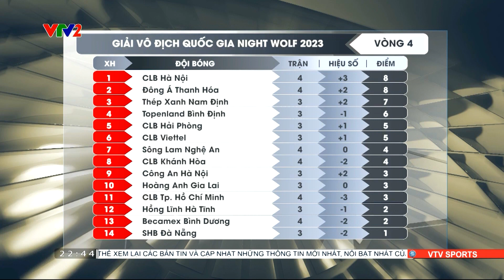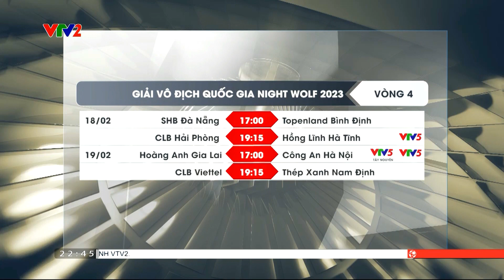360° Thể thao | TP Hồ Chí Minh thắng trận đầu tiên, SLNA hòa nghẹt thở, Hà Nội FC tiếp tục bất bại